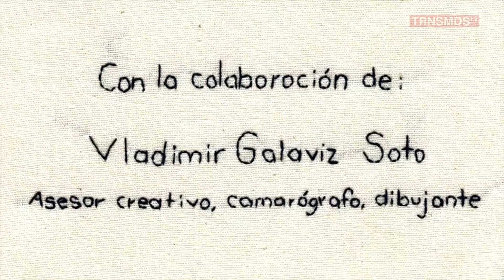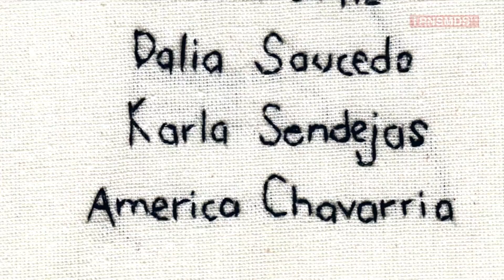Arteria: Marisa Raygoza [TransmediosTV]